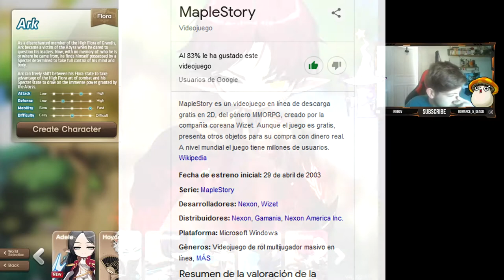⚠️Genshin Impact se copia de🍁MapleStory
Buenas :3 Veo a tanta gente jugando Genshin Impact.. de hecho yo jugué, pero porque es un juego de mundo abierto como el Maplestory, pensé que sería un juego parecido pero me decepcionó la soledad que te genera el Genshin Impact, miras a tu alrededor y estas solo, eso sí, música preciosa y mundo , pero.. bueno mi opinión en el video! espero que os guste, se que es algo diferente a mis guías de Maplestory en Español, pero voy a subir de todo al canal :)
¡Gracias por estar aquí, dando sentido a mi contenido!

BUENAS GENTESILLA! Os recomiendo un MMORPG de PC GRATUITO, muy bueno para jugar! Ojalá atraer nuevos jugadores, este juego lo merece.
• Os traigo un vídeo de mi especialidad.. MAPLESTORY! Sí, llevo jugando Maple desde.. el 2014? Realmente lo conocí hace 10 años por mis titas, cuando estaba empezando el juego, lo veía y para mí era la hostia, iba matando caracoles y era feliz, después jugamos mi primo y hermano así varios años, al final solo quedé yo jugando y en la actualidad aquí sigo :)